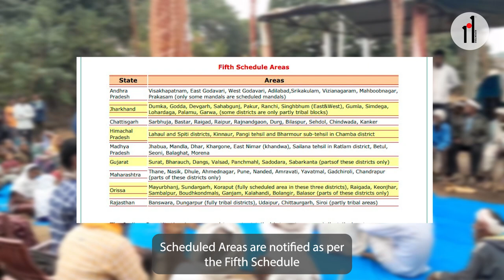PESA Act in Madhya Pradesh | Ground Report from Devlikala Village, Khandwa District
The Panchayat (Extension to Scheduled Areas) Act, 1996 has recently been enacted in Madhya Pradesh. CM Shivraj Chouhan announced the rollout of PESA on November 15, 2022 to ‘change lives of tribals’.

PESA has long been in force in other states with a substantial tribal population like Chhattisgarh, Himachal Pradesh, Maharashtra, Rajasthan, Andhra Pradesh and Telangana.

In this ground report from Devlikala village of Khandwa, Madhya Pradesh, reporter Mohammad Asif Siddiqui attends the third gram sabha taking place since the PESA Act. The reporter informs that in the first two meet-ups, villagers were briefly apprised that the PESA was in place and names were invited for forming the committees. Now, on December 15, 2022, the committees are being appointed.

But no one seems to know much about it, implying that the State government needs to up its game at awareness campaigns.

Credits:
Reporter: Mohammad Asif Siddiqui
Script, Voice over: Khwaish Gupta
Video Editing: Tejas Dayananda Sagar